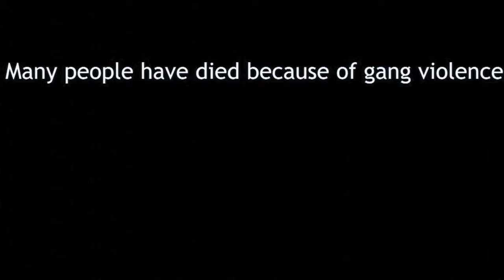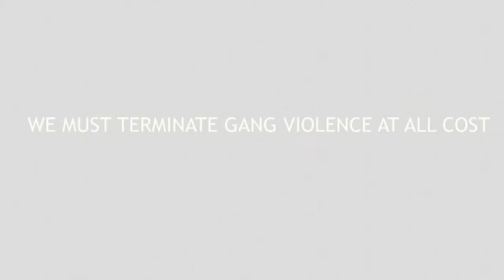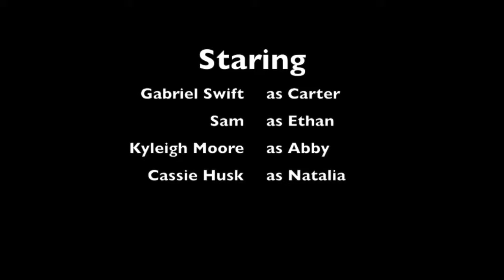2013 Claremont Secondary Public Service Announcements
Claremont Secondary Public Service Announcements